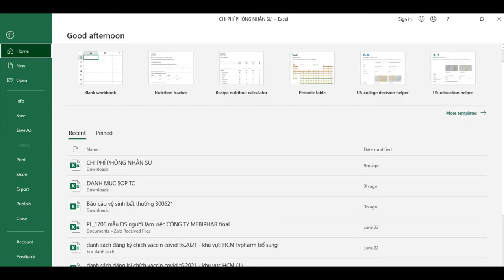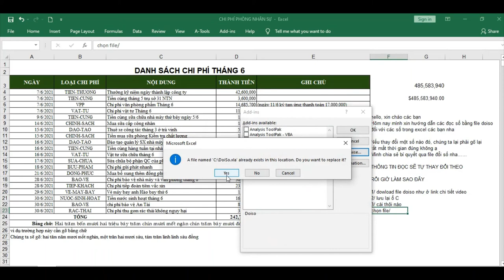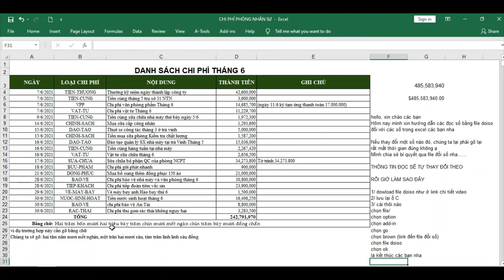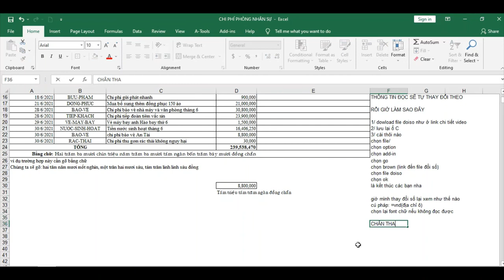Hướng dẫn các cách đọc số thành chữ trong Excel ĐẦY ĐỦ, NHANH, GỌN, DỄ SỬ DỤNG không cần biết VBA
LINK DOWLOAD FILE DOISO

các bạn dowload về và cài theo video hướng dẫn. Chúc các bạn thành công và thuận lợi trong công việc.

Đừng quên nhấn nút đăng ký để theo dõi, cũng như chia sẻ để mọi người cùng biết thêm nhiều TIP hữu ích trong quá trình làm việc, cộng đồng anh/chị/em làm nghề nhân sự.